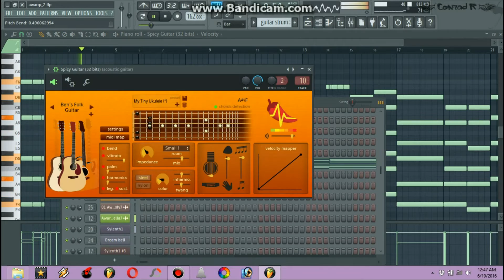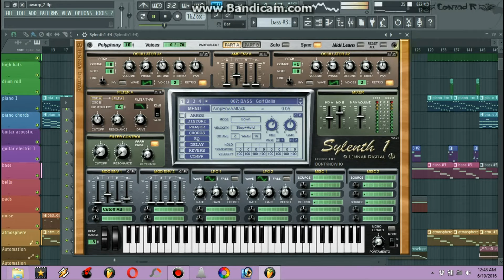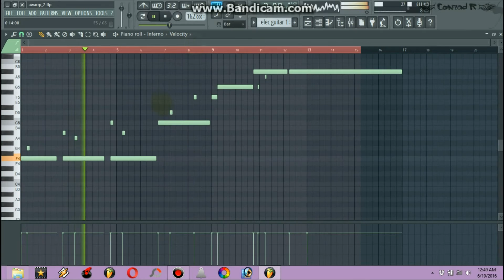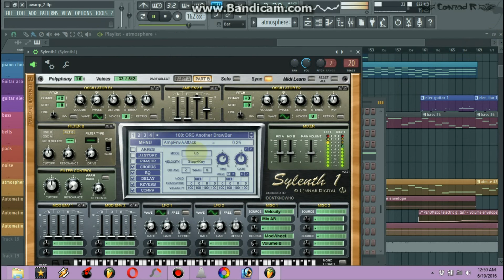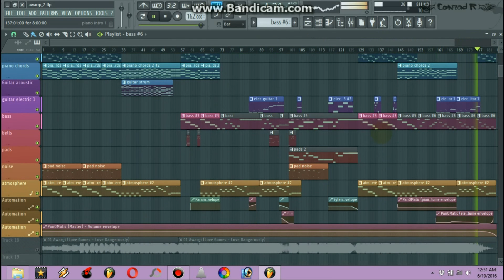Awargi (love games) FL studio Remake (FLP)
This is a remake of the song Awargi from the movie Love Games

i used spice guitar for acoustic guitar sound
sytrus (inferno) for electric guitar along with Hardcore(blue lead xs)
fl keys for piano
sylenth 1 for pkuck bass sound
and other samples

Chat with me on facebook and sort out any of you fl studio related problems
Conrad R

the original song credit
lyrics : Kausar Munir
Singers : Sangeet Haldipur and Rasika Shekar
Music Production: Sangeet Siddharth